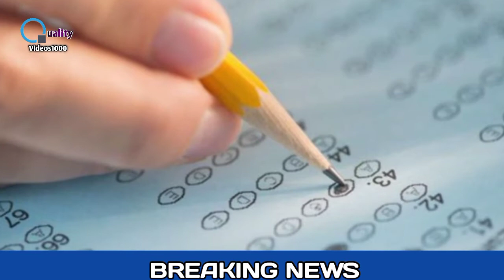10th Class Exam 2021 l Intermediate Exam Date 2021 l Matric Exam 2021 News l 12th Board Exam 2021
About This Video👇

Viewers, In this video you will know Class 10th (Matric) Board exam 2021 Date & Intermediate Class (12th class) board exam 2021 date in Sindh.

Voice, Concept, Research & Produced by:
(Aurangzeb)

Keep Supporting💞